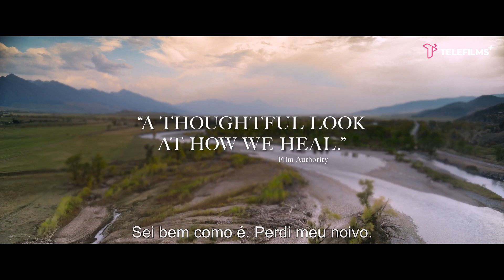Jogando a Linha | Trailer | Legendado (Brasil) (FHD)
Em "Jogando a Linha", no seu último dia de missão no Afeganistão, o fuzileiro naval especialista em operações de reconhecimento John Colter sofre um incidente devastador em combate que muda a vida dele para sempre. Fisicamente ferido e psicologicamente em estado de choque, Colter é repatriado para um hospital de veteranos em Montana. Quando o tratamento e a terapia convencionais não funcionam, Colter é apresentado a Ike, um veterano do Vietnã que o ensina a lidar com seu trauma através da pesca. Com Sinqua Walls, Brian Cox, Perry Mattfeld e Patricia Heaton.

_____ ASSISTIR _____